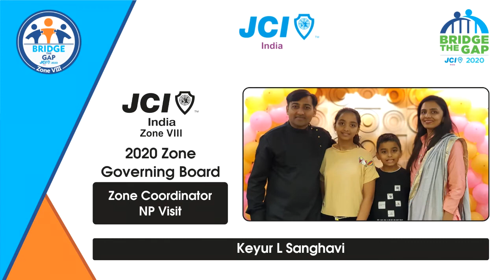JCI India Zone VIII - Zone Governing Board 2020